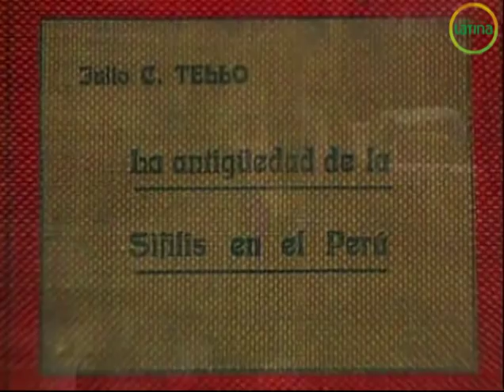Hombres de este siglo: Julio C. Tello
Capítulo III: Científicos y Pensadores- Julio C. Tello / 4:05 min
El fin del siglo XX fue motivo para realizar una serie de 4 documentales que buscó rendir tributo a los personajes más sobresalientes del Perú y del mundo, con cuyo poder e influencia definieron el rumbo de la historia. Frecuencia Latina con la colaboración de la Pontifica Universidad Católica del Perú, unieron esfuerzos para producir, por primera vez en la televisión peruana, el recuento de los acontecimientos más importantes del siglo. A través de entrevistas inéditas y valioso material de archivo fílmico y fotográfico se logró reconstruir con precisión y creatividad la memoria visual de nuestra historia.

Producido por: Frecuencia Latina - Canal 2
Producción y Direcciòn:  Judith Vélez
Anfitrión: Ivonne Frayssinet
Guión: Judith Vèlez
Año: 1998 / 1999